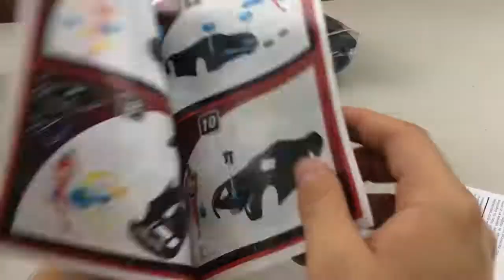Jackson Storm Disney Car 3, Junior Kit Assembly, Pixar Car// Джексон Шторм Дисней машинка 3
Featuring:

- Child’s play car toy to assemble with bolt system
- Press on engine hood for lights and engine sounds
- Interchangeable parts for two facial expressions
- Engine hood opens
- Sturdy construction
- Can be taken apart again
- Decorate with enclosed stickers
- Batteries included (3x LR44)